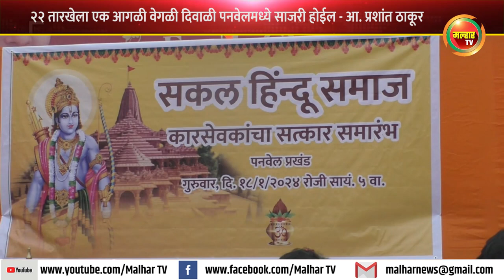सकल हिंदू समाजाच्या वतीने पनवेलमधील छ. शिवाजी महाराज चौकामध्ये कारसेवकांचा सत्कार सोहळ्याचे आयोजन !!